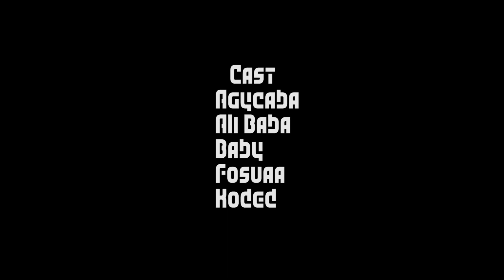(CHEATING HOUSE 🏡 )EPS8)LANDLORD WIFE CHASING TENANT 😀😜SHE WANT BIG BHOLA)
CHEATING HOUSE ❤️💪😜